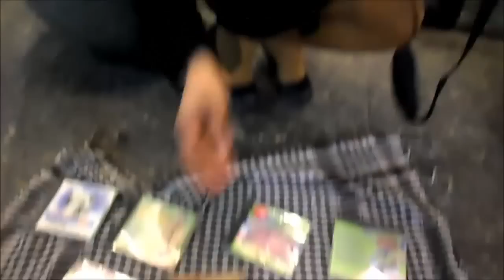"HADE MEBARAK " POSTULANTE SRTA. FARANDULA GAY 2014